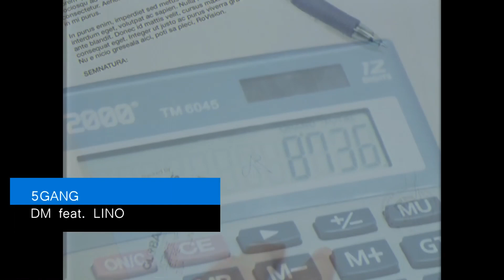5GANG - Music Evolution #2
Nu există încălcări ale drepturilor de autor destinate piesei sau imaginii unui artist.